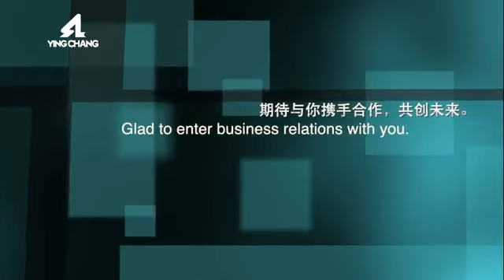where to buy aerosol can?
20 Years Aerosol Tin Can Manufacture-YingChang Can Making

For Disfectant/Sanitizer, Automotive Appearance: Tire Shines, Wheel Cleaners, Lubricants. Air Fresheners, spray paint, Insecticides, Mold Releases.